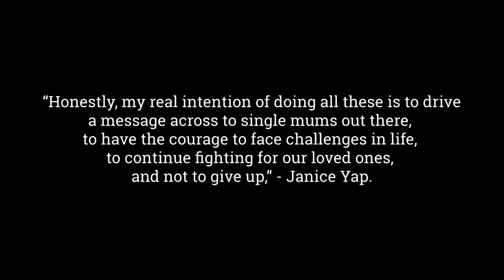Anak 5 Tahun ini Merayakan Ulang Tahun untuk Pertama Kalinya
Video ini dibuat dari inspirasi:
mothership.sg